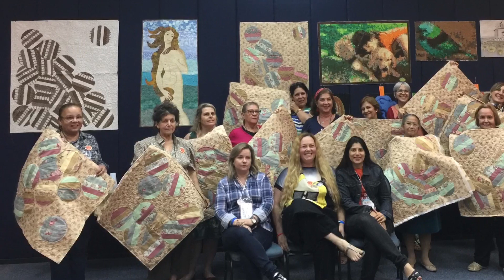#130- canto mitrado e como colocar vies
Como colocar vies!  A pedido das alunas gravamos este vídeo no final da aula da obra Dancing Daisy no 14 Festival de Patchwork com o Atelie na TV em Campos do Jordão/SP